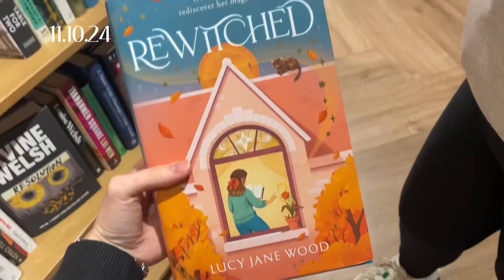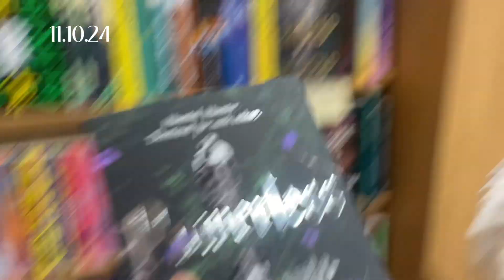Weekend Vlog | Wholesome Weekend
Wholesome weekend vlog. Good vibes, autumn walks. Winter sun. Autumn leaves. Beach. Park walks. Coffee. Reading. Books. Fiction. Family time.